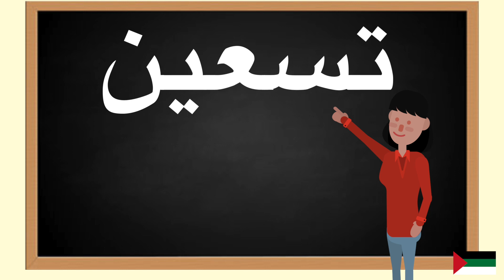How to pronounce تسعين in Arabic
In this video you will learn how to pronounce تسعين in Arabic. Pronunciation is key.Repeat daily and you will fall in love with Arabic. Language learning should be fun , these tutorials are meant for you to gain value and enjoy learning Arabic.